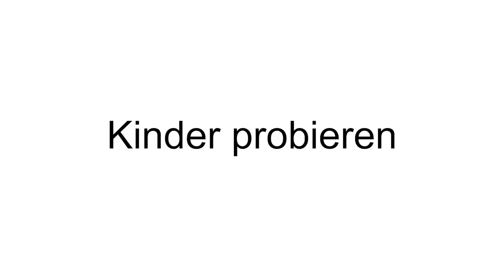6 Kinder probieren zum 1. Mal FRÜHSTÜCK AUS ALLER WELT Emrah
Heute habe ich Kinder zum ersten Mal Frühstück aus aller Welt probieren lassen. Türkisch, Amerikanisch, Britisch, Vietnamesisch oder Holländisch - Welches hat den Kids wohl am besten geschmeckt und was mögt ihr am Liebsten zum Frühstück?